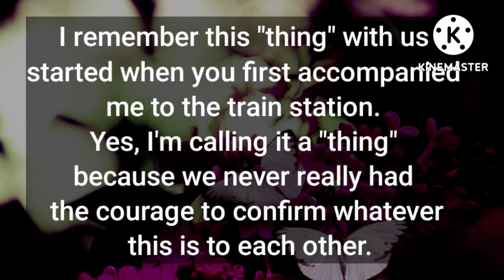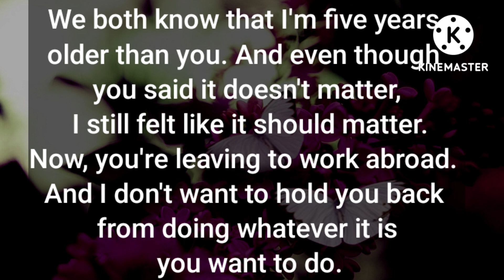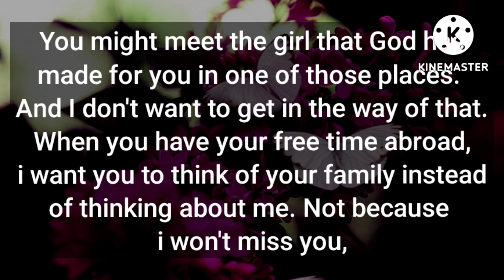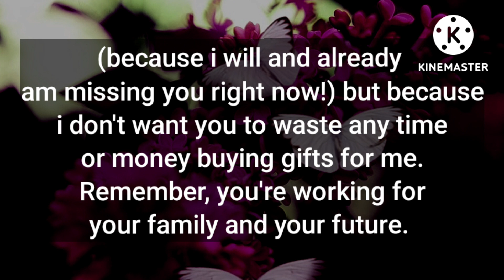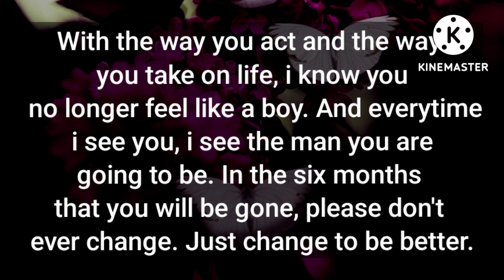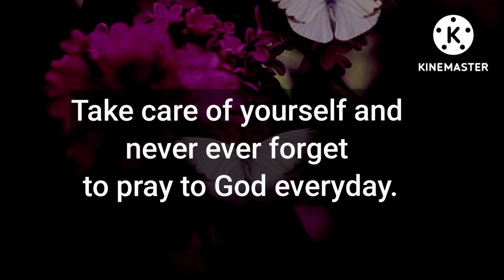Confessions from Dm to Df || I'm scared what if you will forget about me || I need you my love 💓